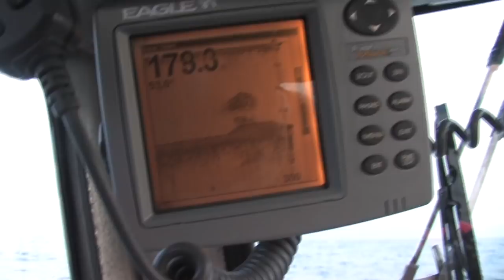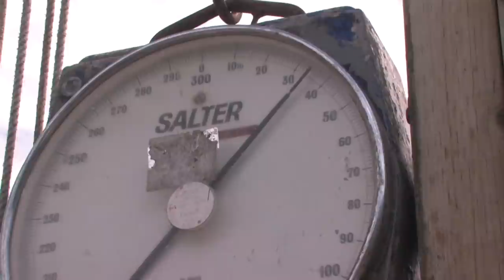Winter Harbour, BC Halibut, Lingcod, Rockfish & Salmon (Angler West Classic)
One of the first episodes and best examples of the incredible fishing at Winter Harbour. The size limits for halibut have changed but there still is great fishing available.